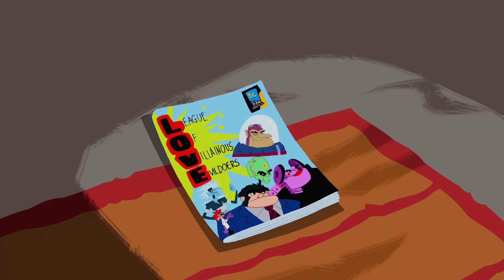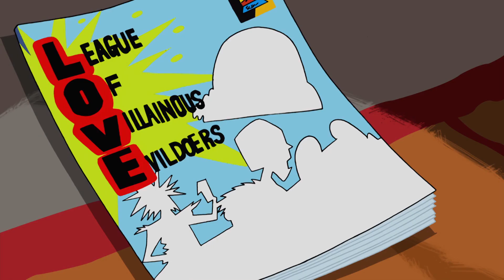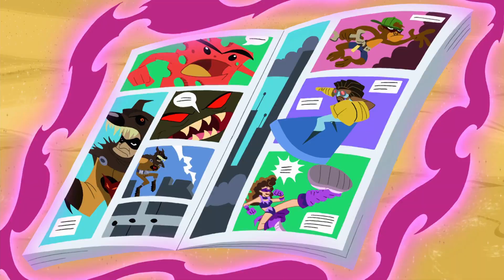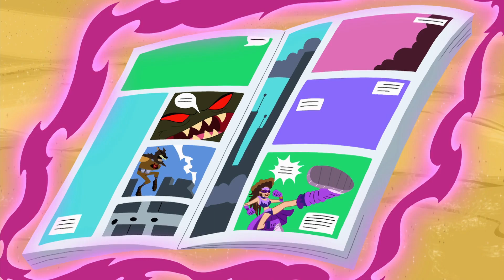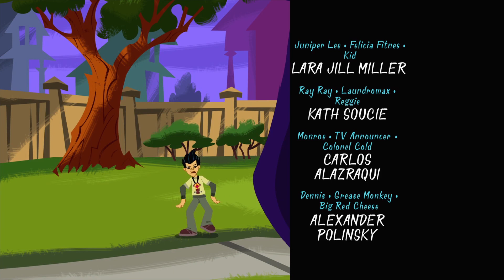A Vida e Aventuras de Juniper Lee - T3'E8 Dublado